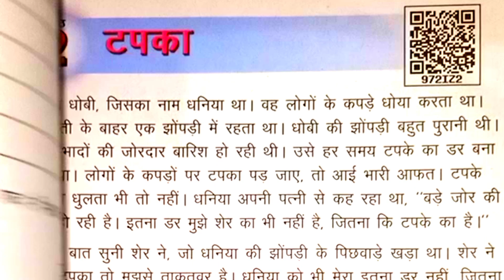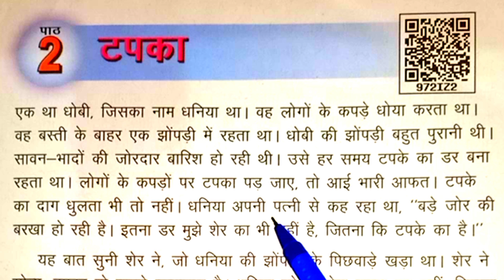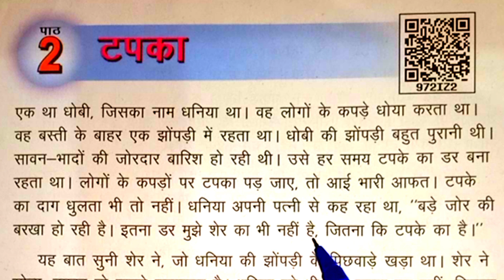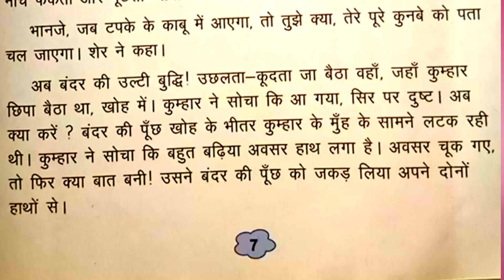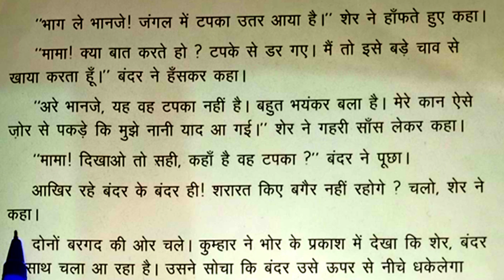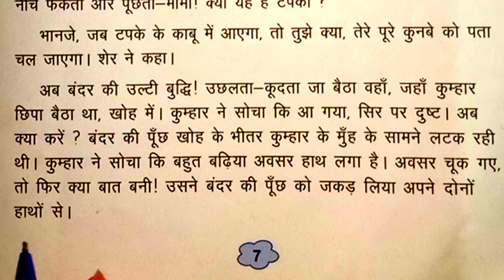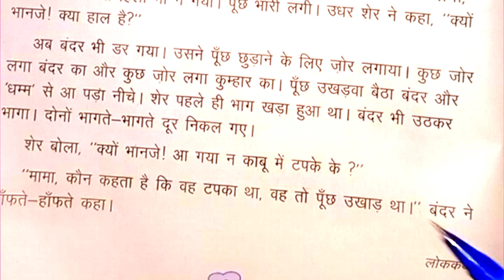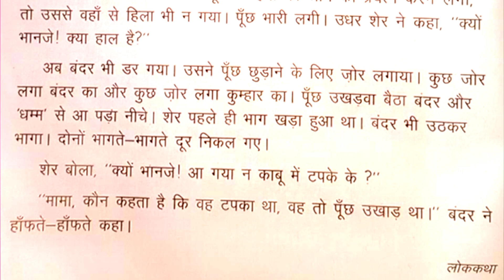Class 4th/Hindi/पाठ 2 टपका/Tapka/सस्वर वाचन/कहानी/पेज 5-8/part 1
In this video we shall read and understand the lesson 2 Tapka from 4th class Hindi book jhilmil